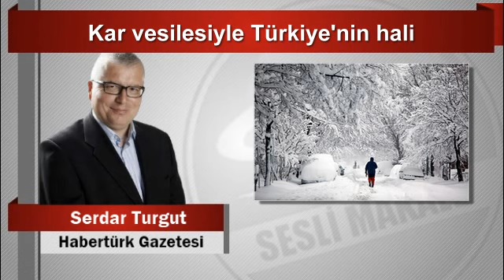Serdar Turgut Kar vesilesiyle Türkiye’nin hali